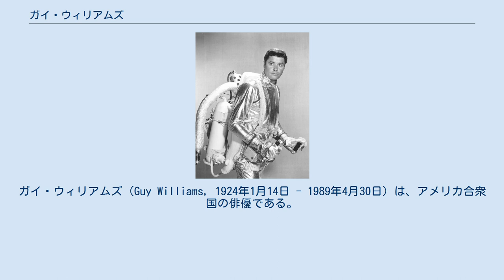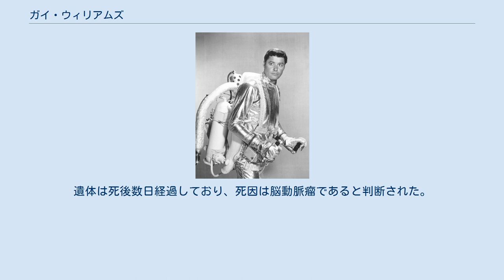ガイ・ウィリアムズ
ガイ・ウィリアムズ（Guy Williams, 1924年1月14日 - 1989年4月30日）は、アメリカ合衆国の俳優である。
 1924年、ニューヨーク州ニューヨーク市生まれ。
イタリア系の家庭で、ブルックリン区にあるリトル・イタリーで育った。
俳優になる前の第二次世界大戦時には、航空整備士として、その後はセールスマンなどを経てモデルとしてキャリアをスタート。
モデル時にはいくつかの雑誌の表紙などへも登場した。
1946年にメトロ・ゴールドウィン・メイヤーと1年間の専属俳優としての契約を結び、ハリウッドへ渡り、1947年に『The Beginning or the End』で映画デビューを飾る。
その後はテレビドラマや映画などへコンスタントに出演を重ね、順調にキャリアを重ねていった。
 1957年には『怪傑ゾロ』のタイトルロールでもあるゾロに抜擢され、一躍スターダムにのし上がった。
また、1965年からレギュラーキャストとして出演したテレビドラマシリーズ『宇宙家族ロビンソン』への出演でも知られており、同ドラマではロビンソン一家の大黒柱ジョン・シムズ・ロビンソンを演じて人気を博した。
 1989年後半に、滞在先のアルゼンチンで行方不明となり、現地の警察などが捜索を行った結果、ブエノス・アイレスの自身のアパートで遺体で発見される。
遺体は死後数日経過しており、死因は脳動脈瘤であると判断された。
その後、ウィリアムズの遺骨はカリフォルニア州のマリブに面した太平洋に散骨された。